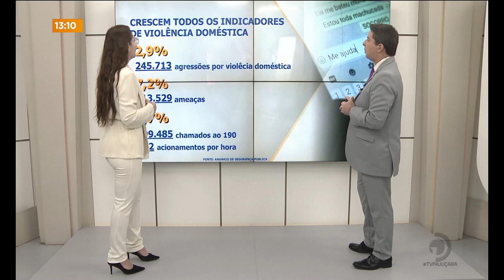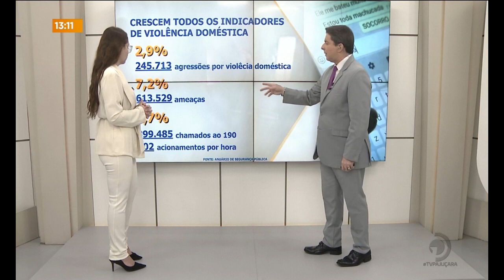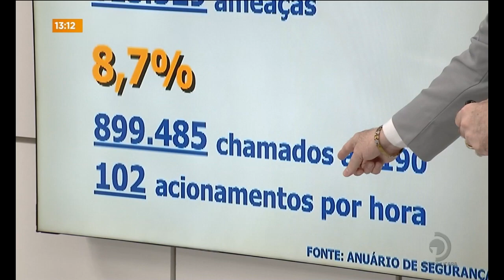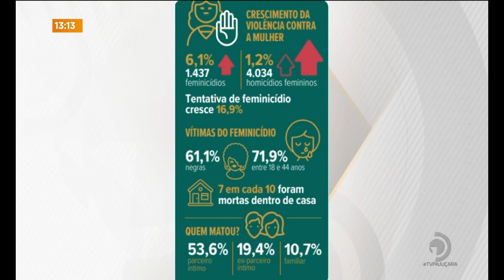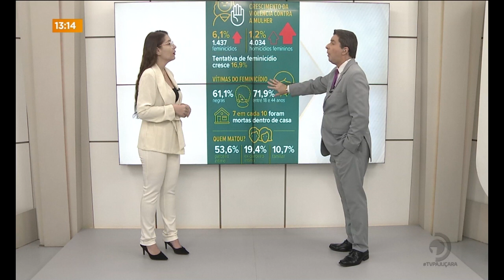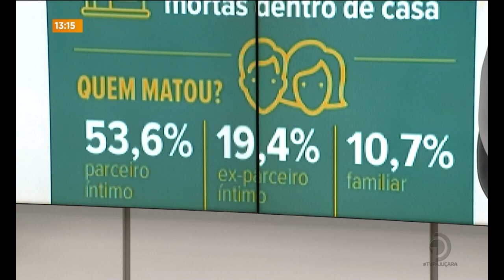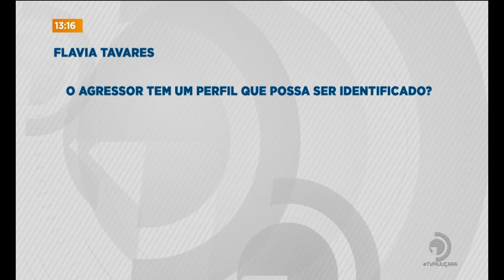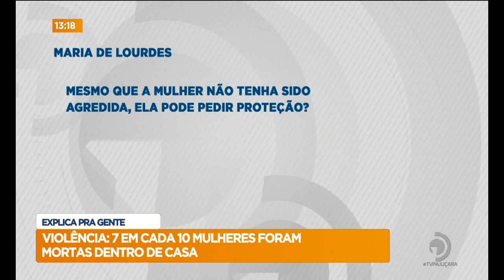Violência: 7 em cada 10 mulheres foram mortas dentro de casa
Julia Nunes, Advogada e pres. AME, fala sobre os casos em Alagoas no Explica pra Gente.